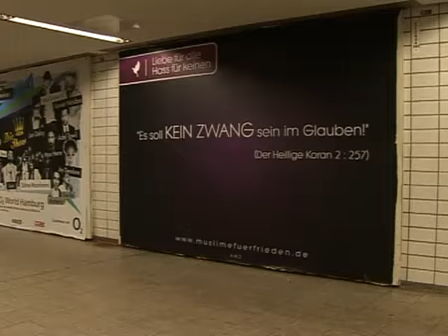Muslims For Peace GERMANY published ISLAM BANNERS at trainstations